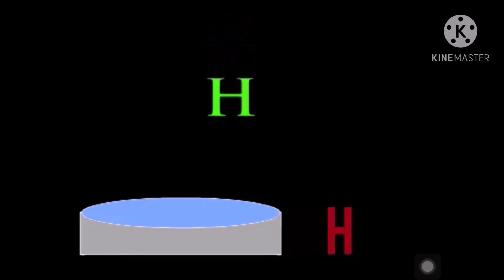ALPHABET PART 3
LETTER A
LETTER B
c dance
d yes
e
f blackoak font
g font
h
i ice
j sword
k fast
l yes
m rosewood font
n
o munson
p jump red blue
q red army
r font
s aril black
t munson edge
u font
v munson edge
w fast font face
x up pink blue
y font fast
z carolingia purple fast